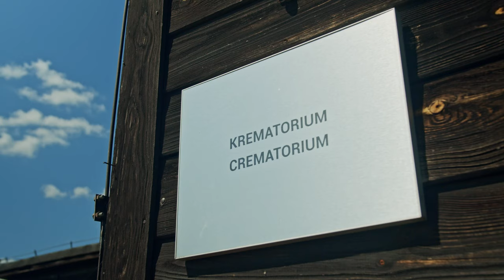Obóz koncentracyjny "Majdanek"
Z pokorą, powagą weszliśmy do Muzeum na Majdanku. Tu w 1969r. odsłonięto Pomnik Walki i Męczeństwa na Majdanku, który składa się z Bramy, Drogi Hołdu i Pamięci oraz Mauzoleum. Na terenie obozu zachowały się baraki, komory gazowe, łaźnie i krematorium. W obozie zostało zamordowanych około 70 000 ludzi z 52 krajów. Z pokłonem zaświeciliśmy znicze.